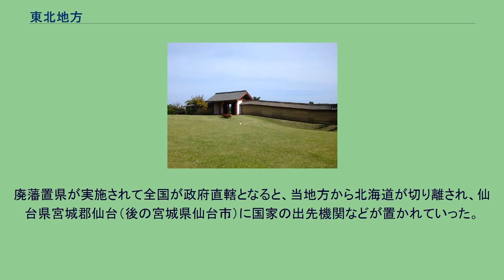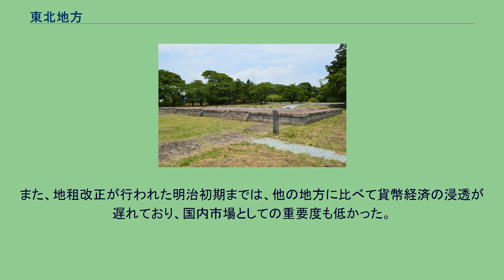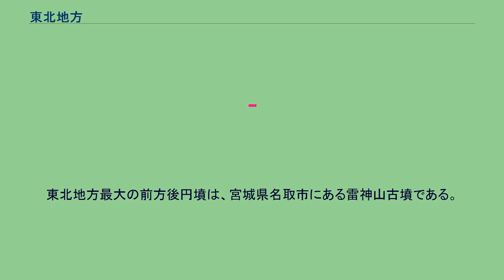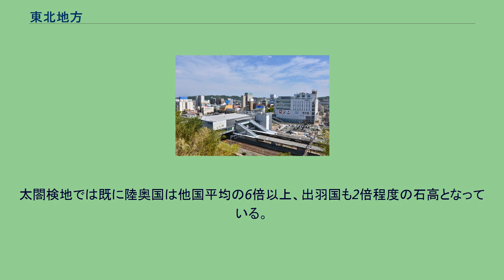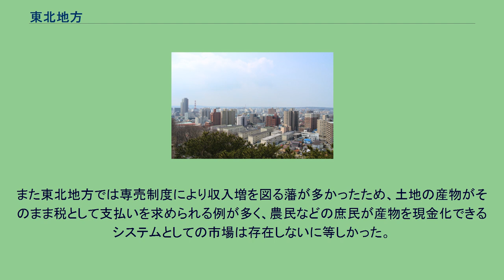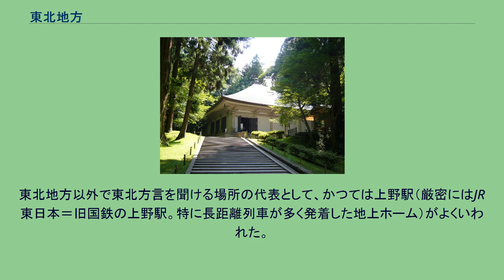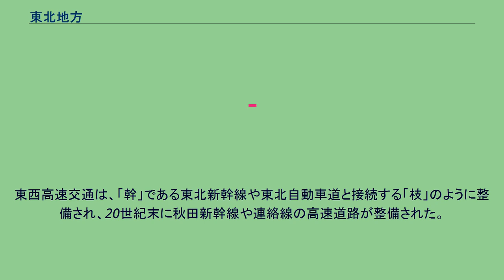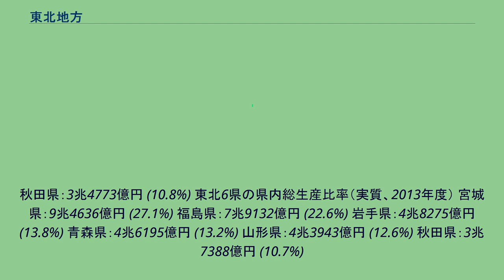東北地方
東北地方（とうほくちほう）は、日本の地域のひとつであり、本州東北部に位置している。
「奥羽地方（おううちほう）」ともいう。
最大都市は仙台市である。
その範囲に法律上の明確な定義はないものの、一般には青森県、岩手県、宮城県、秋田県、山形県、福島県の6県を指す。
これら6県は、本州の約3割の面積を占める。
東北地方は東日本に位置するが、気象や歴史地理学などでは北海道と一緒に北日本とされる。
国際宇宙ステーションから見た北日本と東北地方（2015年10月17日） 東北地方の主要地形 プレート理論では、東北地方は北海道とともに北アメリカプレート上に存在し、東側から太平洋プレートが日本海溝で潜り込んでいる。
そのため、海溝型を中心に地震が多く、ときには東北地方太平洋沖地震（東日本大震災）のようにマグニチュード9を超える大規模な地震が起こることもある。
東北地方の中央には、日本海溝と平行に南北に那須火山帯が走っている。
この火山帯の上には、下北半島の恐山山地、および、南北に長く奥羽山脈が連なっており、北から恐山、八甲田山・八幡平・岩手山・栗駒山・蔵王連峰・吾妻連峰・安達太良山・那須岳などの火山が多くある。
那須火山帯（奥羽山脈）の上には十和田湖・田沢湖・鬼首カルデラ・蔵王の御釜周辺などのカルデラ地形が見られ、火山の恩恵である温泉も多い。
なお、猪苗代湖は断層湖である。
日本海側には、ユーラシアプレートと北アメリカプレートの境界が南北に走っているため、那須火山帯と平行に鳥海火山帯が南北に走っている。
この火山帯の上には、白神山地・出羽山地（太平山地・朝日山地・飯豊山地）・越後山脈が連なっており、岩木山・鳥海山・月山などの美しい稜線を持った火山が見られる。
山地が海に接する部分では、海岸沿いに温泉が湧いており、海を眺めながら入浴することができる。
太平洋側には北上山地と阿武隈高地がある。
これらは、隆起地形が侵食され、現在は老年期地形となった、なだらかで低い山地である。
残丘として標高1917mの早池峰山があるが、基本的になだらかな山地で、奥羽山脈より日本海側と比べると積雪も少ないためスキー場が少なく、火山帯ではないため温泉も少ない。
ただし昔、海底にあって隆起した証拠である鍾乳洞などの石灰岩地形が多く見られる。
北上山地が海にせり出しているリアス式海岸の三陸海岸では、石灰岩が波に洗われてつくりだされた複雑な海岸線や真っ白な砂浜が見られ、親潮のコバルトブルーの海とコントラストを作り出している。
阿武隈高地と太平洋の間は離水海岸となっており、リアス式海岸の間の海が埋め立てられたような小規模な沖積平野が小高い山地と交互に存在しながら延々と続く。
これら3連の南北に連なる山脈・山地の間には、北上川、阿武隈川、雄物川、最上川などの河川が流れ、多くの盆地や平野を作り出している。
気候は、小地形による修飾があるが、大きく日本海沿岸、那須火山帯山麓と西側（盆地）、那須火山帯山麓を除く東側（盆地）、太平洋沿岸 の4つのグループに分かれており、それぞれ異なった傾向を持っている。
また、それぞれのグループごとに、北と南で微妙な違いもある。
宮城県・福島県の太平洋沿岸を除いて全域が豪雪地帯で、一部特別豪雪地帯もある。
日本海沿岸と那須火山帯山麓と西側（盆地）の「日本海側グループ」は、日本海側気候となっており、夏季はフェーン現象により、晴天が多く、非常な高温になることがある（山形市で40.8度を記録）。
しかし、昼間の高温の割りに夜間は気温が下がって過ごし易い。
冬季は、日照時間が少なく、豪雪地帯となっているところが多いが、特に奥羽山脈西側の盆地の降雪量が多い。
太平洋側の那須火山帯山麓を除く東側（盆地）は、太平洋側気候と内陸性気候を併せ持つ。
夏季は、フェーン現象により高温となる日と、太平洋沿岸地域のような曇天で気温が低い日との両方がある。
冬季も、寒気団や北風・西風などの諸要因が強いと日本海側のように雪が降る場合がある一方、太平洋沿岸地域のように、晴天になる日も多い。
太平洋沿岸は、太平洋側気候と海洋性気候を併せ持つ。
夏季は、北部・中部は通常曇天で気温が上がらず、数年毎にやませの流入により、低温で悪天候の冷夏となる年がある。
南部（福島県浜通り）の夏季は、太平洋高気圧の影響下に入り易く、高温で晴天の日が多い。
中部・南部は、冬季の積雪量は少なく、晴れて空気は乾燥する。
主な都市の冬 （平年値） 日本海沿岸、那須火山帯山麓と西側、那須火山帯山麓を除く東側、太平洋沿岸 の4グルー...